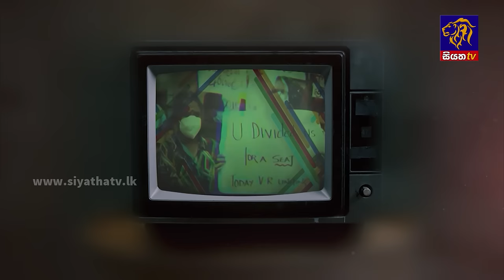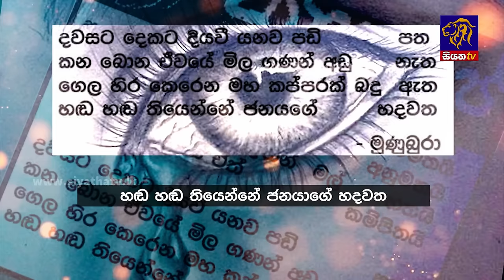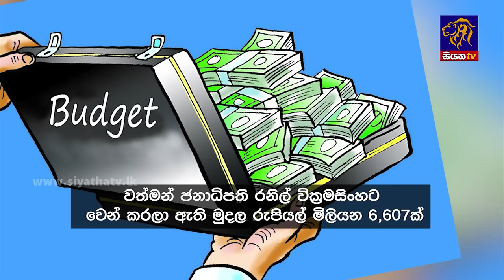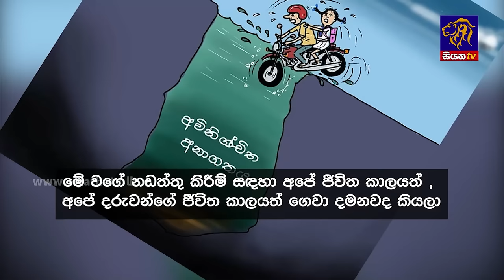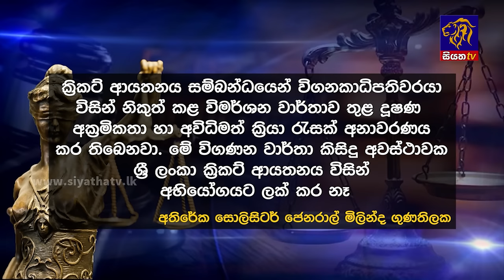Siyatha News | 06.00 AM | 24 - 11 - 2023